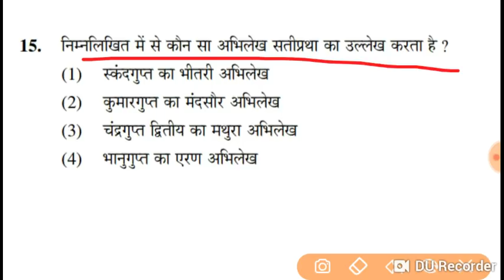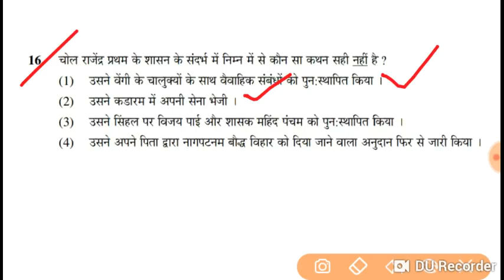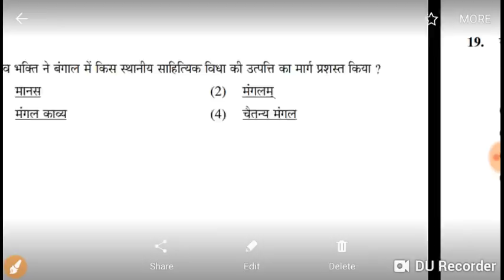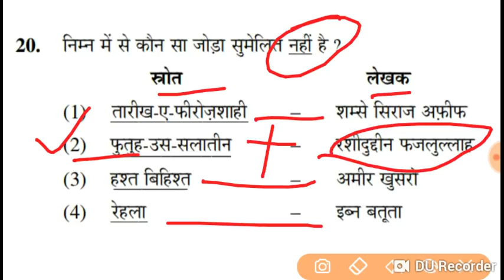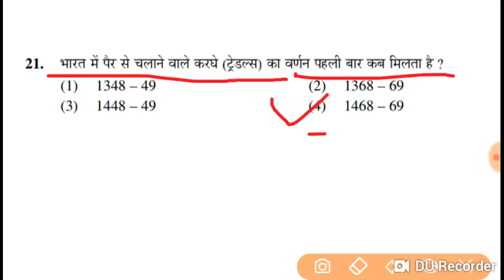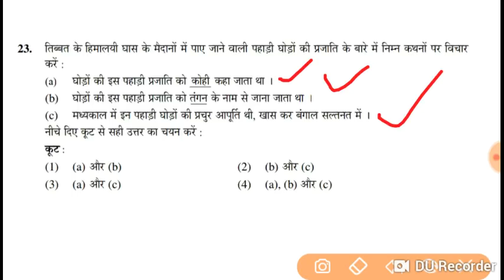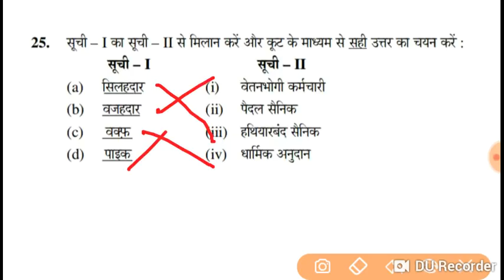History (इतिहास) UGC NET/ JRF EXAM 2019 JUNE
GKArjunsir ugc net JRF exam solved paper History UP TGT PGT UGC NET and LT grade teacher bharti new update Part-42